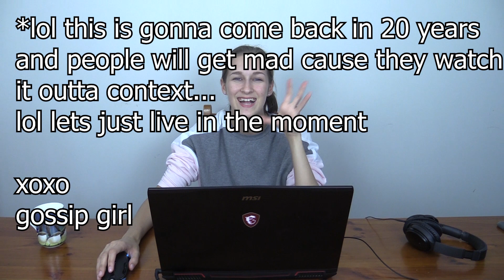I PLAY THE SIMS?! PART 2 *ChaLLeNgE